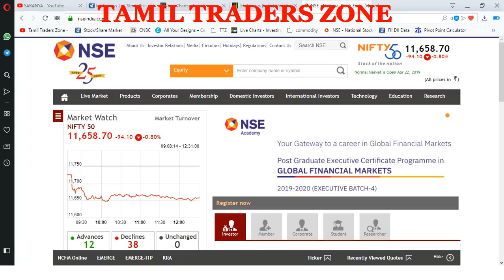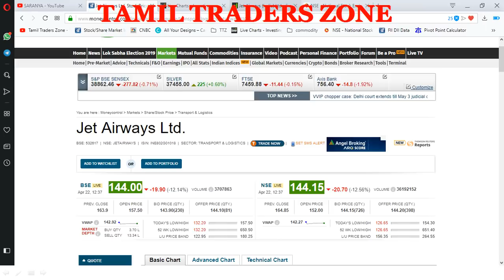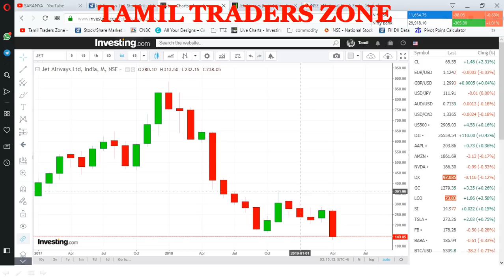JET AIRWAYS 14% DOWN|இப்போது முதலீடு செய்யலாமா ?